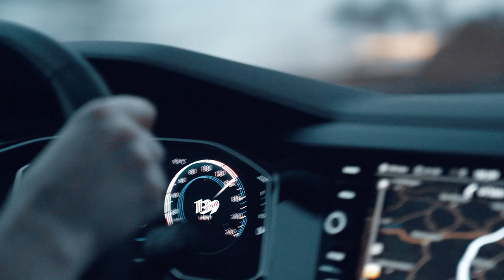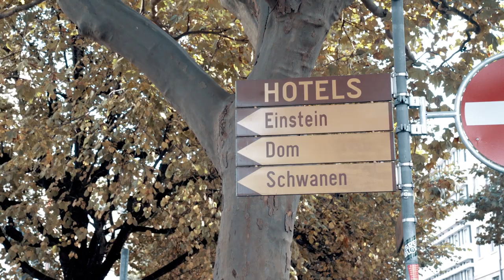Visiting St. Gallen in Switzerland // What to do in St. Gallen // Travel Vlog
Visiting St. Gallen in Switzerland // What to do in St. Gallen

//GEAR I USE:
○ My camera
○ My lens
○ My portrait lens
○ SD card
○ External drive
○ My very old tripod

Hi friends! In this video, I take you around St. Gallen, little town in east Switzerland where I have family living.
I share with you the most nice squares to visit in the Old Town, as well as some important sightseeing spots, like St. Gall Cathedral, the world famous old Abbey Library of St. Gall, Red Square or City Lounge, and some other interesting facts about Switzerland!